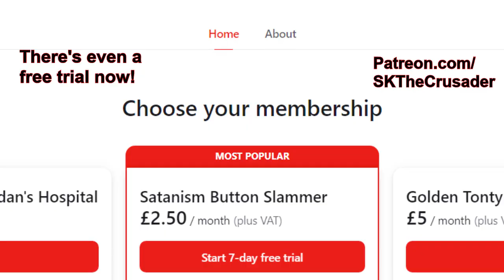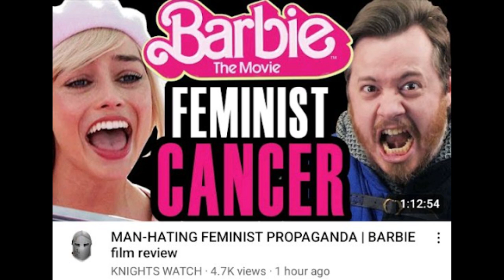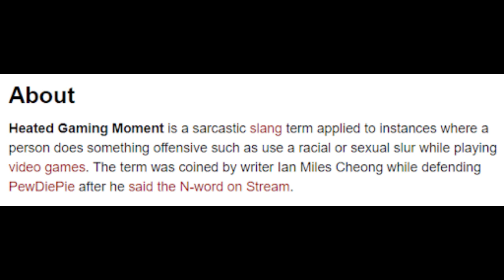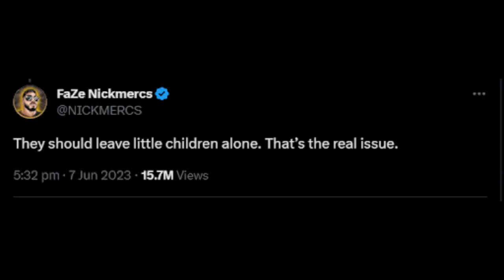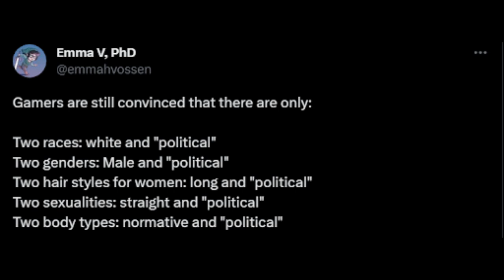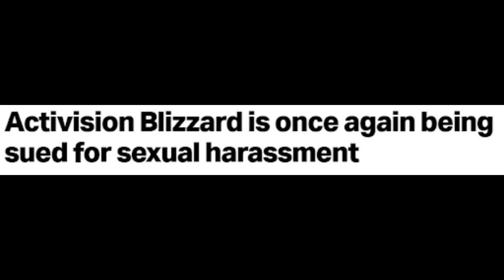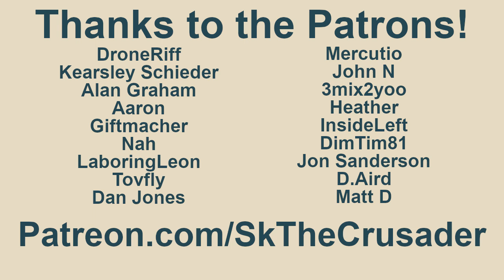Gamers: Are They The Left's Problem?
Well, I finally had to do it because of the patrons. So here's my video about Gamers, who we mean by the term, what their culture is and how that impacts the world around us (or if it even does.) In this video I try to answer a question a loyal patron asked, which is to what the left can or should do about Gamers.

I take some issue with the premise, but in this video I explore the origins of modern gamer culture, who we have in our head when we think of "gamers", the behaviours associated with them and how they impact upon marginalised communities particularly in the "post-Gamergate era" even if we aren't necessarily out of the shadow of that particular event.

I also try to establish why these issues may be for the left to solve and what the consequences of either inaction or abdication of our place in these spaces (depending on your view of what our current positioning is within them) are. I go on to explore what leftist action in these spaces could or should look like and begin to approach the question of deradicalisation of these spaces where people have become alienated towards the left.

Sites of interest (that I reference directly or indirectly in the video):
NICKMERCS stands by controversial Pride Month tweet but “didn’t mean to upset anybody”

Timestamps:

00:00 - Intro
04:13 - Who Are Gamers and What Is Their Culture?
17:30 - What’s The Actual Problem?
35:29 - Is this even our issue to fix?
49:00 - Conclusions